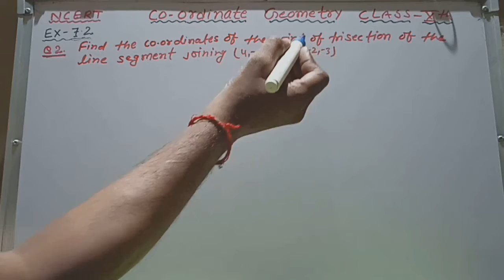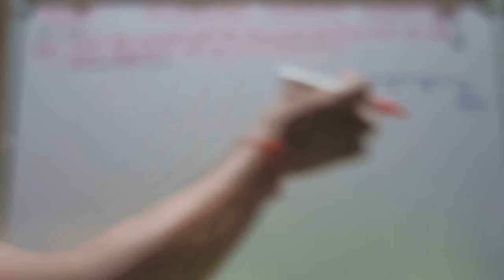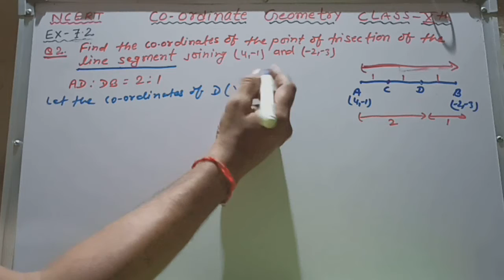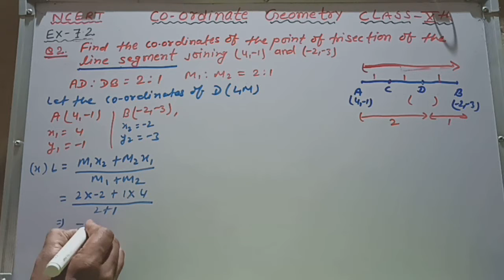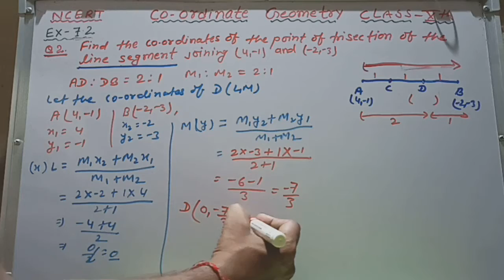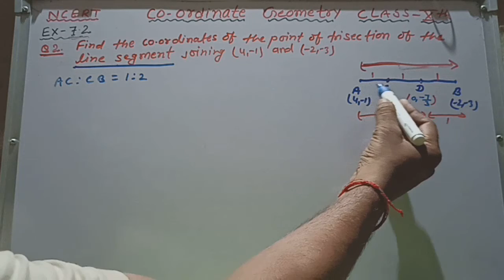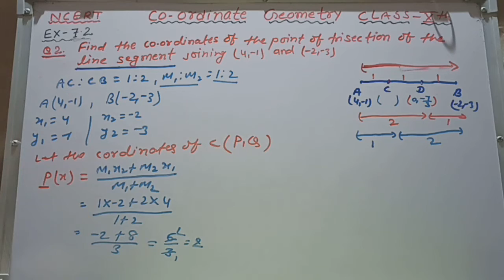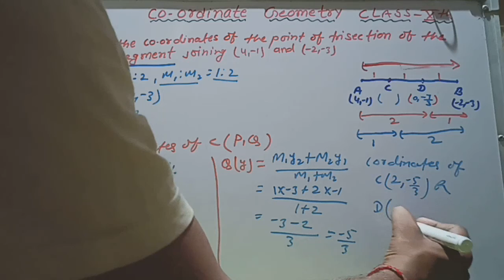Class 10th Exe 7.2 Que No. 2 from NCERT For CBSE & BSEB by M.Kr.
Co-ordinateGeometry Class 10th Exe 7.2 Que No.2 .
Darbhanga Live Classes